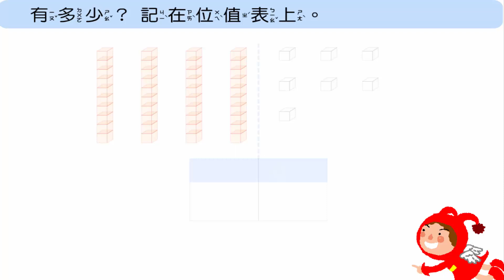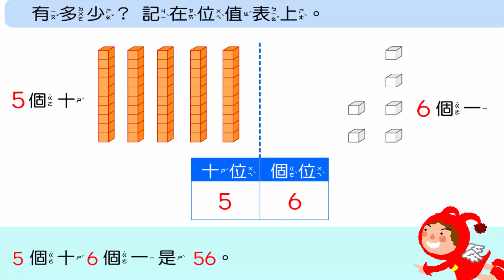加法 認識十位與個位的位值表 一年級數學 (Grade 1 Math - Know about the values of the table)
認識十位與個位的位值表 一年級數學 (Grade 1 Math - Know about the values of the table)